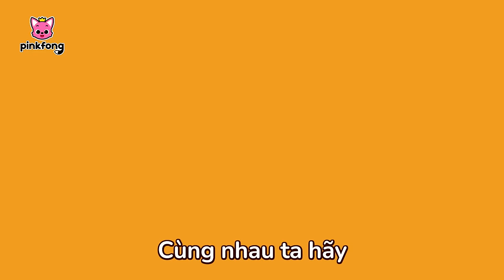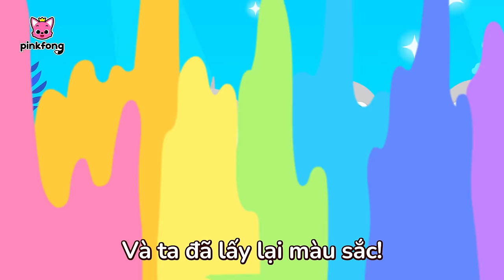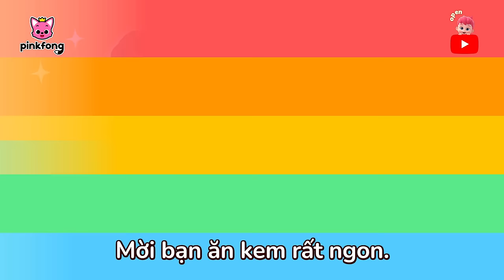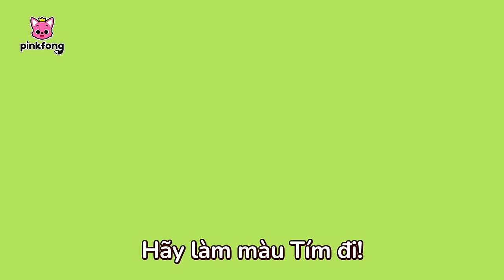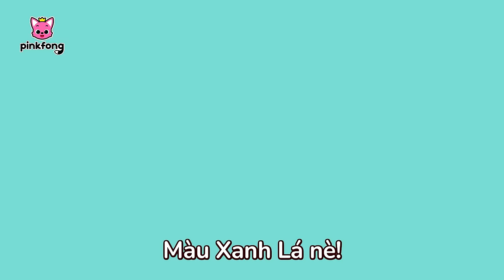Màu sắc của gia đình Cá Mập 🦈 Cá Mập Con 🌈 Baby Shark Pinkfong! - Nhạc thiếu nhi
00:00:00 Màu sắc của mình biến đâu mất rồi? (Where Did My Color Go?)
00:03:13 Baby Shark
00:04:49 Xe Buýt Cá Mập sắc màu (Shark's Color Bus)
00:07:23 Màu sắc trên biển (Colors in The Sea)
00:08:49 Baby Shark Dance
00:10:15 Xe buýt sắc màu (Color Bus)
00:13:01 Nhịp điệu sắc màu (Color Rhyme Song)
00:15:58 Những màu sắc đẹp xinh (Colors are Beautiful)
00:19:12 Cá Mập Con (Baby Shark)
00:20:49 Xe kem của Cá Mập Ông (Grandpa Shark's Ice Cream Truck)
00:23:34 Xưởng pha màu diệu kỳ (Magic Snail's Color Mixing Studio)
00:26:35 Thế giới cầu vồng của Cá Mập Con (Baby Shark's Rainbow World)
00:29:39 Chiếc nón trắng của Cá Mập Con (Baby Shark's White hat)
00:32:45 Cuộc phiêu lưu sắc màu (Color Adventure!)